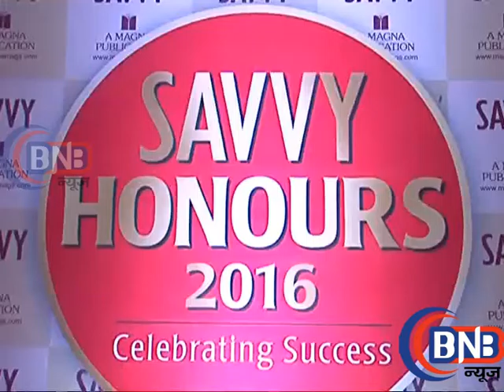‘SAVVY Honours Celebrating Success’ Mumbai 2016 Celebraty